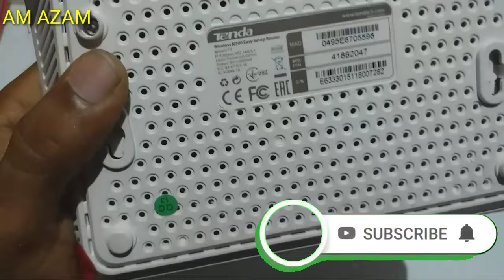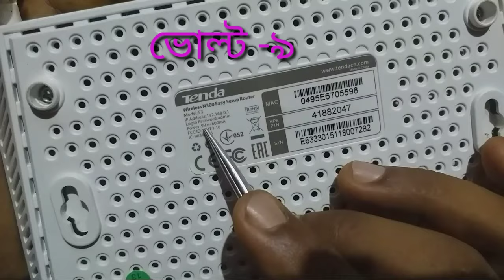কারেন্ট গেলেও Wifi চলবে সারাদিন how to make a router onu powerful UPS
কারেন্ট গেলেও Wifi চলবে সারাদিন  how to make a router onu  powerful UPS at home.
UPS making | How to make  powerful UPS.

 12v ups for wifi router || diy ups for wifi router

# ups